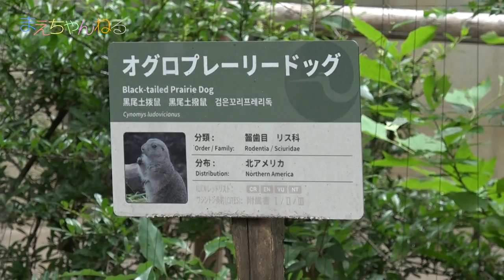動物モノマネ(๑′ᴗ‵๑) フロリダさえさなさんと上野動物園へ行ってきました^^ | まえちゃんねる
先日フロリダさえさなチャンネルの皆さんと上野動物園へ行ってきました^^
そして動物のモノマネをやってきました(๑′ᴗ‵๑)